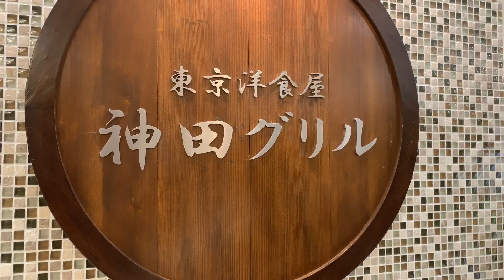気ままな NORI活❤️神田グリル💓最高級💯‼️